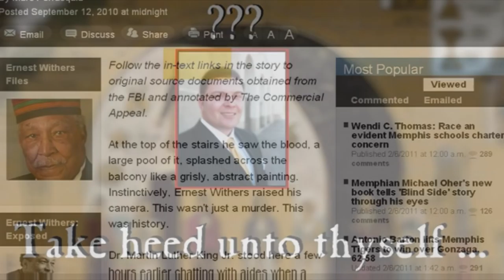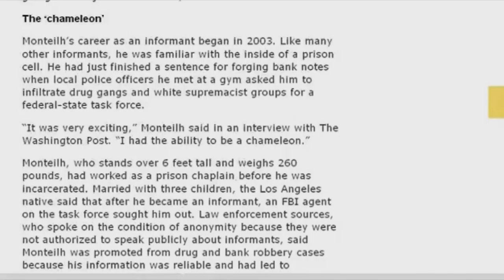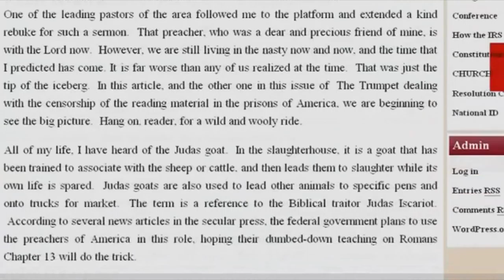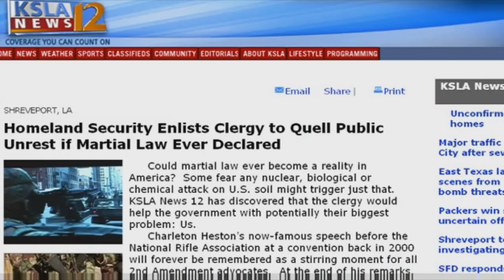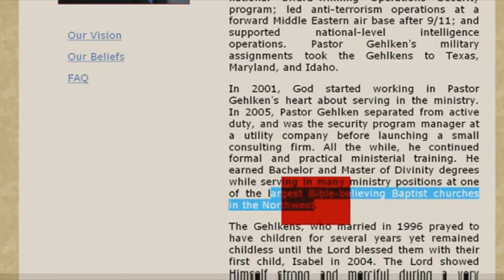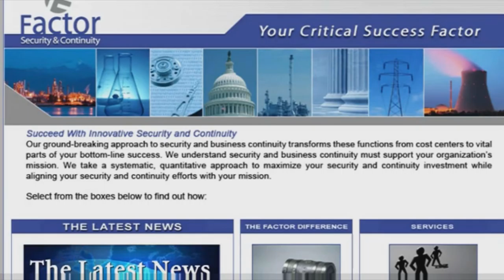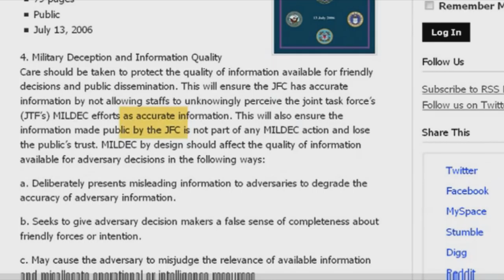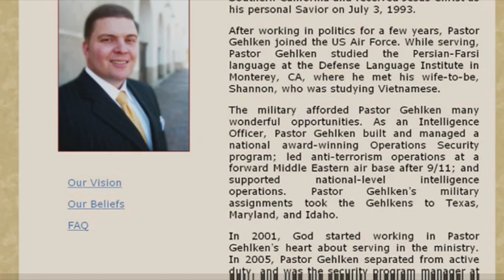Baptist Military Intelligence Officer & A Funny Video!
These videos originally appeared on Mack Quigley's YT channel, Random331.